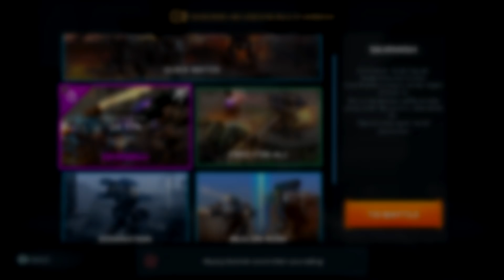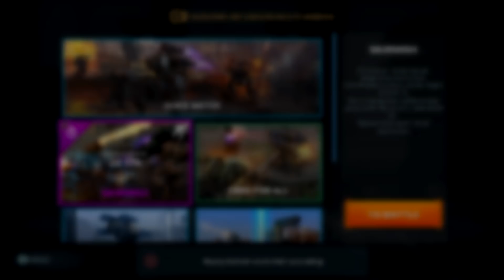War Robots Android Gameplay SKIRMISH MODE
War Robots is an action-packed multiplayer game with 6 vs. 6 team battles in real-time!